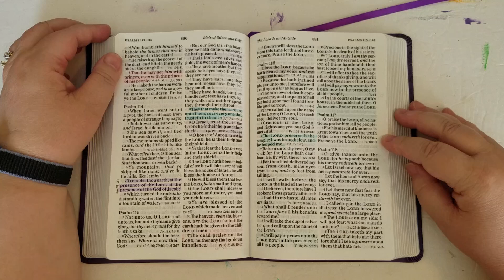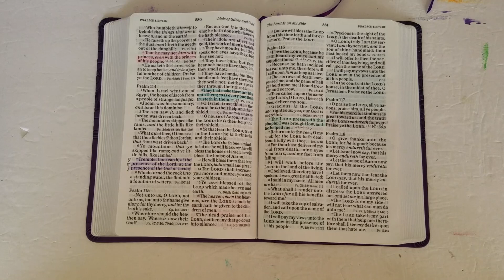Prayer of the Day - Psalm 117:2 - July 9th 2023